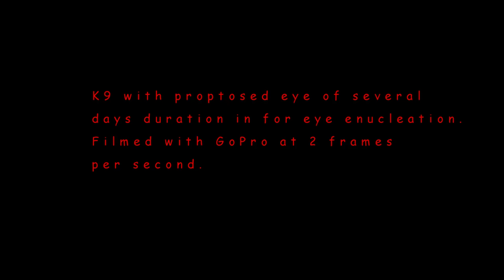PUScam!! K9 proptosed eye of several days getting eye enucleation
PUScam!! Graphic!! Beware!! K9 proptosed eye of several days getting eye enucleatio